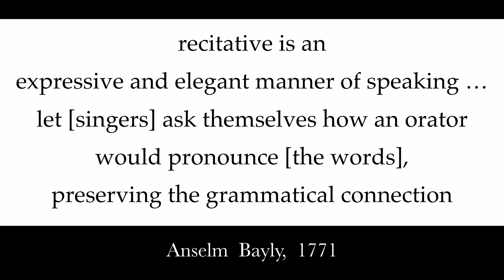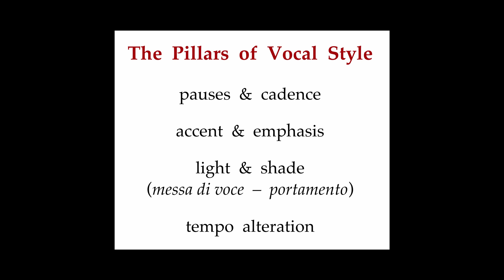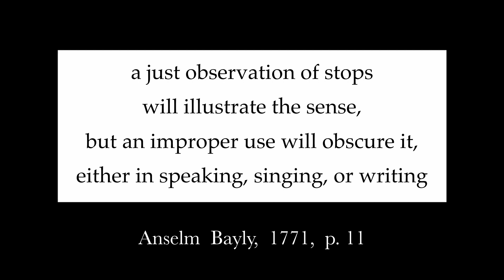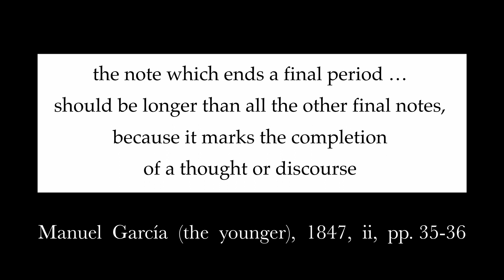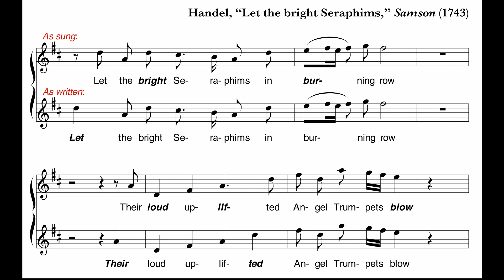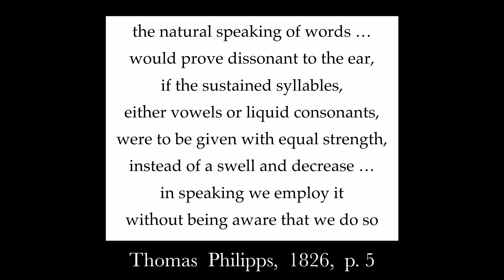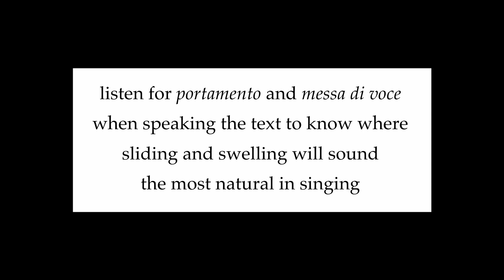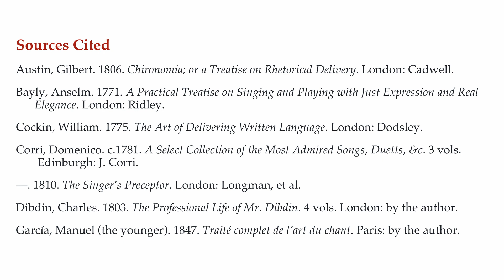5. Fundamental Principles of 18th-Century Vocal Style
Sing as You Speak – The four pillars of 18th-century performance style. Discussion of period sources and principles of vocal delivery common between c.1700 and c.1800.